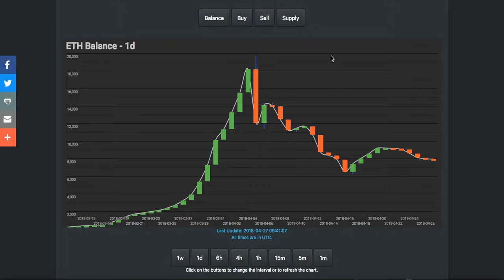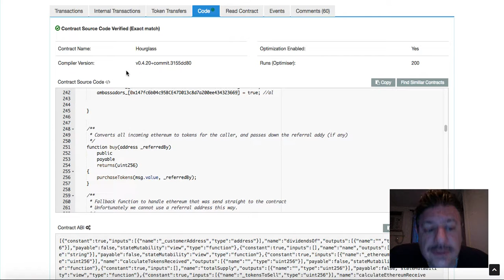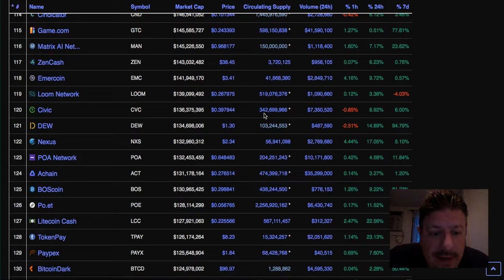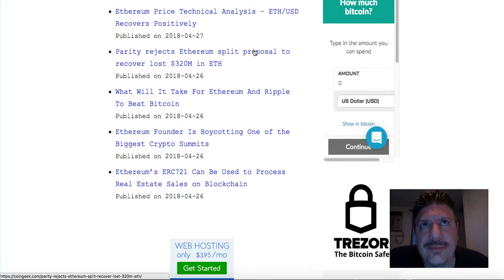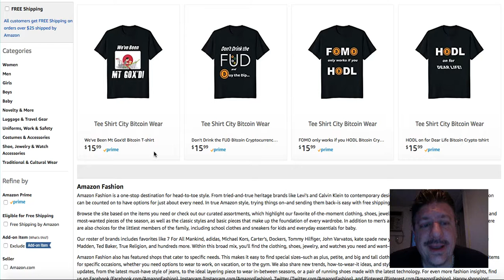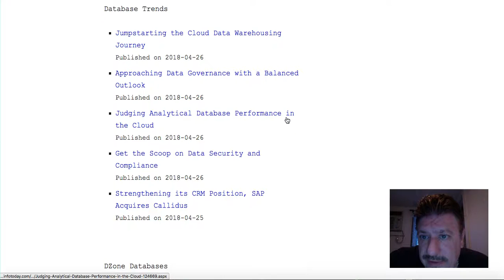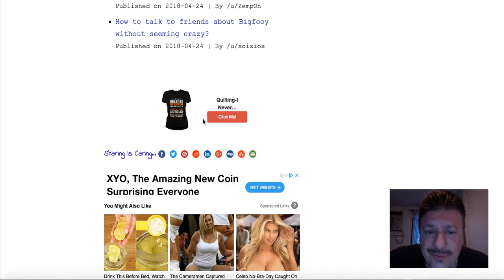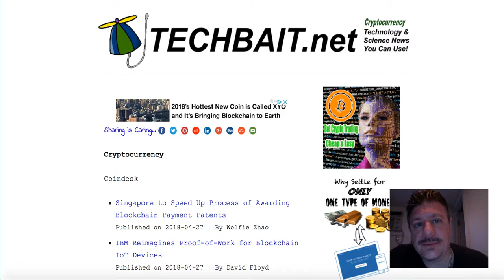Friday Crypto Update TGIF Here We Go Cryptocurrency Bitcoin Technology POWH Lets Go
Keep up with crypto and tech news 24/7 with my site and also POWH is a great place to park some ether for passive income potential check it out:

Sony eyeing blockchain for DRM. What?

Real estate sales via ERC721 token - ethereum.

Vitalik Buterin principled BUT also a Prima Donna... Boycotting Consensus NYC 2018??? Get your butt over there Vitalik!!!